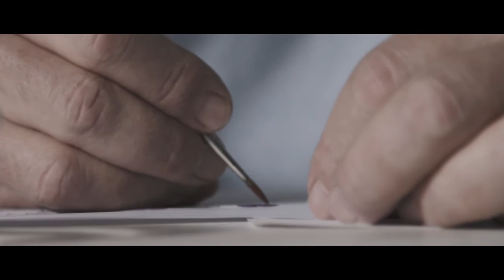Arabia Keto-orvokki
Paratiisi-astiaston uuden Keto-orvokki-kuosin on suunnitellut muotolija, professori Heikki Orvola. Kuvion inspiraatio on peräisin Birger Kaipiaisen rakkaudesta orvokkeihin ja runsaisiin kuvioihin.  Heikki Orvola kertoo Arabian Keto-orvokki kuvion luomisesta.